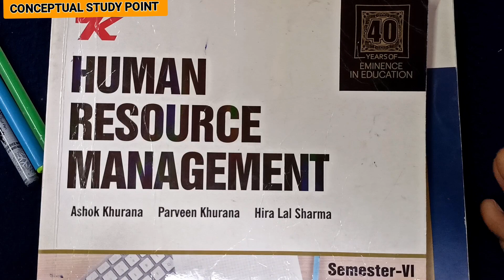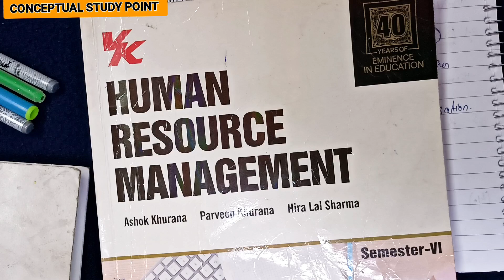Human Resource Planning.Orocess of Human Resource Planning in HRM. Importance of Human Resource Plan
B com 6th semester Question Paper 2022-23

L-1 Human Resource Management. Scope of HRM, Objective of HRM,Nature of HRM,Meaning of HRM in easy

difference between human resource management and human resource development
quality of human resource manager
limitation of human resource Management